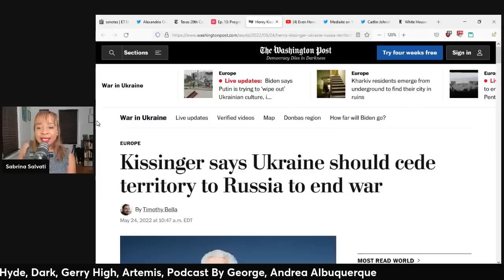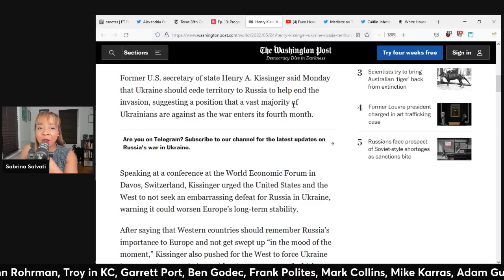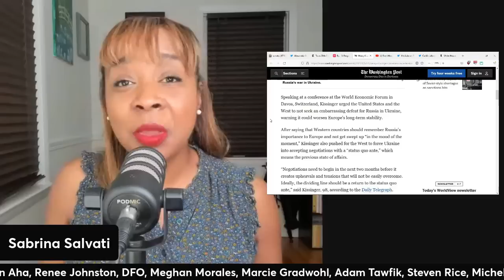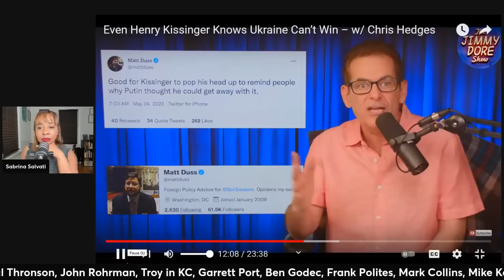Jimmy Dore & Chris Hedges EXPOSE Bernie Sanders & Ukraine (clip)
Anime Sabby artwork credit: By Diva'sDoodles by Yvonne J.
Intro Video: Kesheev